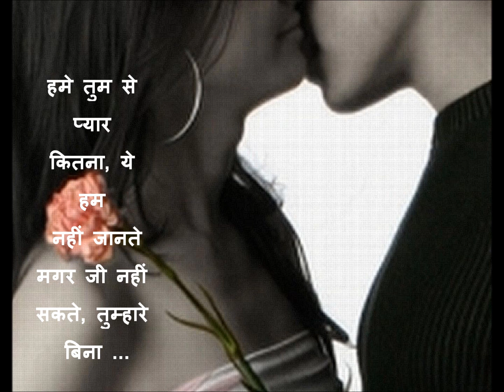Hume Tumse Pyar Kitna - Kudrat -1981